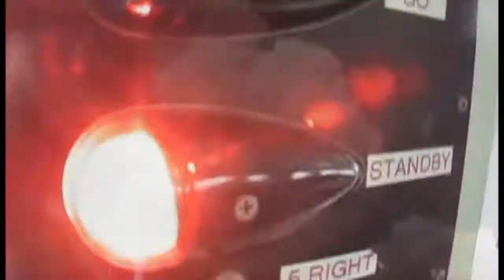Skydiving review and Christian Testimony: Skydive Space Center Titusville, Florida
We went skydiving for the first time at Skydive Space Center in Titusville Florida and had some crazy revelations after...

We provide online teachings, in-person events, and unapologetic Christian apparel and more. We want you to be BOLD IN and BOLD SHARING your faith! Let’s not stop till we see Jesus bring SALVATION TO THE NATIONS!

Speaker: Joshua Porter from Bold Follower/Salvation To The Nations